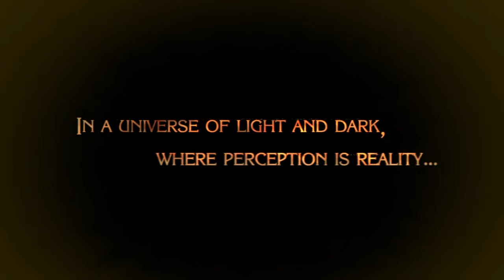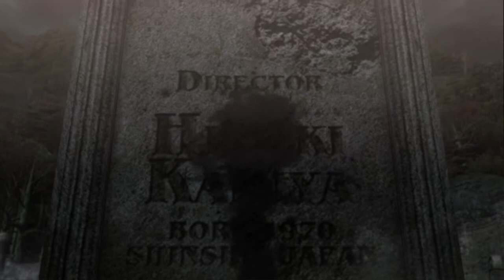THIS GAME IS GODDESS TIER ALREADY!?! (Bayonetta) Pt.1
After waking up from a bottom of a lake 20 years ago a which named Bayonetta is freed but not without its problems! she must take down some halo wearing friends every now and then in order for them not to take her back to hell! So lets help her out and combo some pains in our arses!

u/thehomierjay